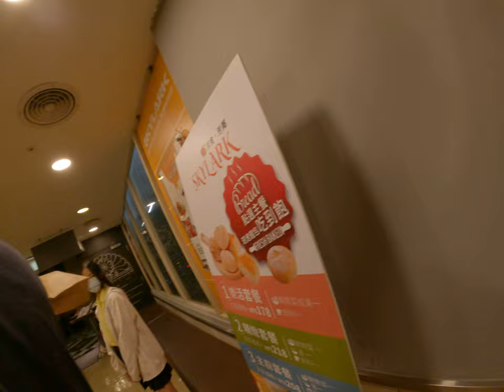「台灣亂改造？加州風味食館的豬腳慘變！一國美食的悲劇故事！」